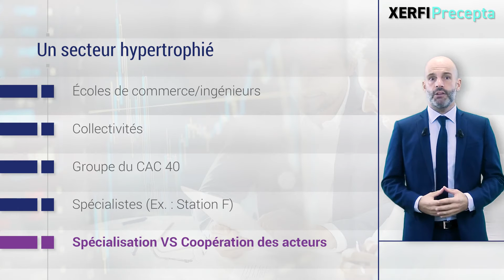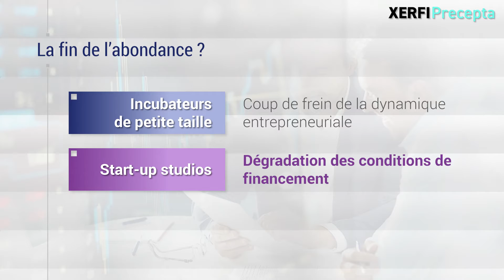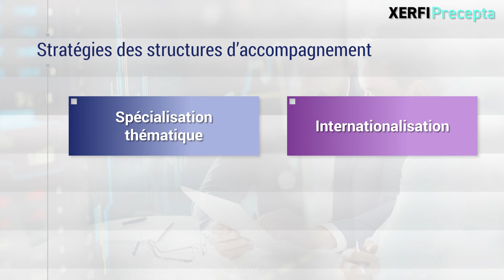Les incubateurs et accélérateurs face au ralentissement économique [Philippe Gattet]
La trajectoire de la French Tech aurait-elle été différente sans la myriade d’accélérateurs et d’incubateurs présents en France ? Chaque école de commerce et d’ingénieurs, chaque collectivité territoriale, chaque groupe du CAC 40 contribue en effet à l’hypertrophie de ce secteur aux côtés de nombreux spécialistes comme Station F. [...]